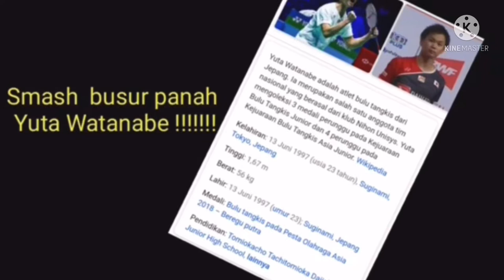กระโดดตบ แบดมินตัน - Yuma Vatanabe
กระโดดตบ แบดมินตัน - Yuta Vatanabe

ลูกกระโดดตบสวยของYuta Vatanabe

Thank you video from